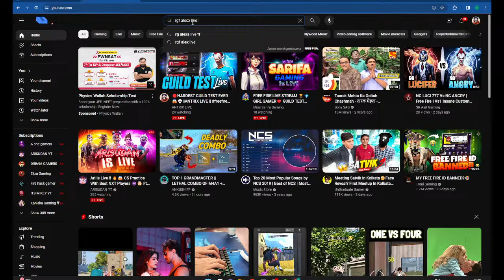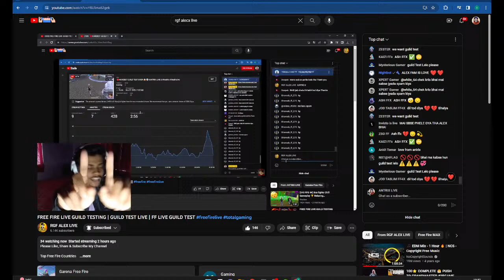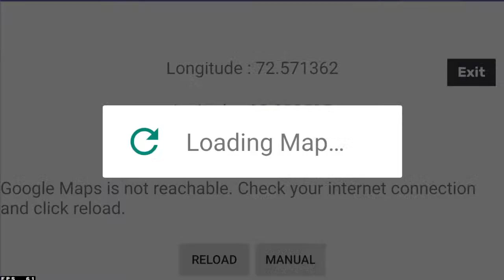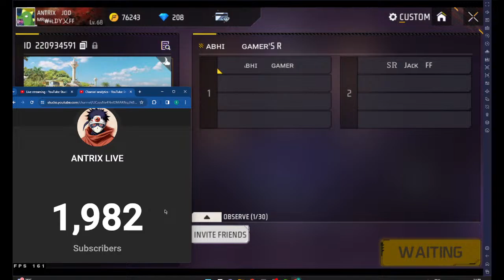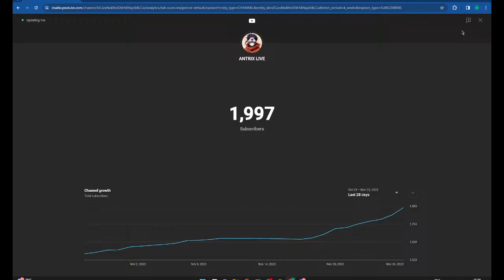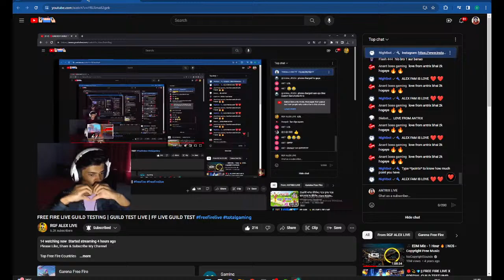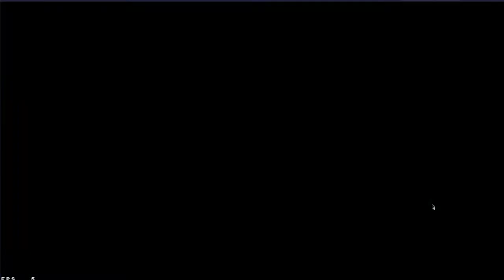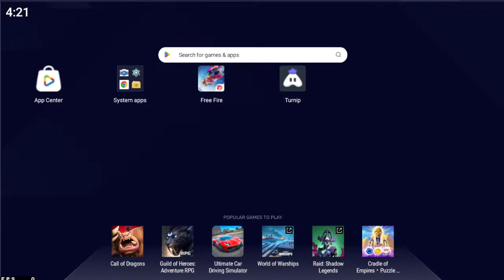🔴HARDEST GUILD TEST EVER 😱💀||ANTRIX LIVE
Device -  ASUS VIVOBOOK 16X
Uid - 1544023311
Server - india 🇮🇳
Guild - WILDY FF
Insta I'd - antrix.jod3